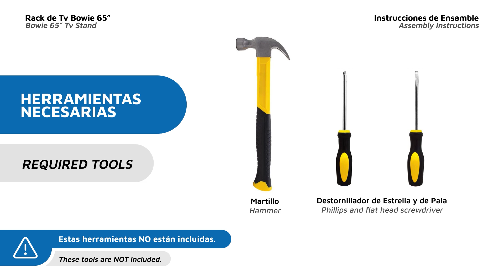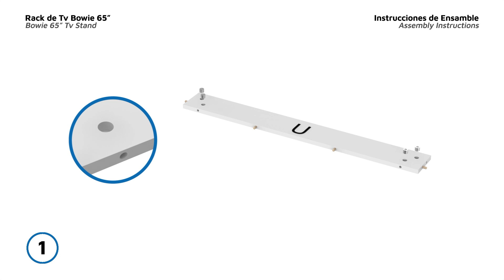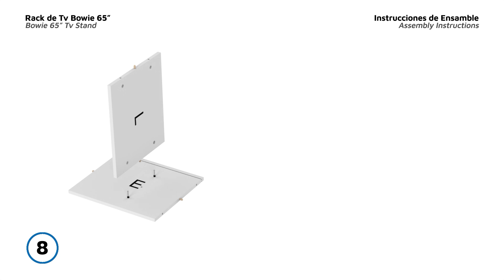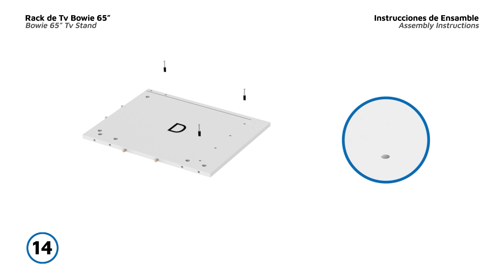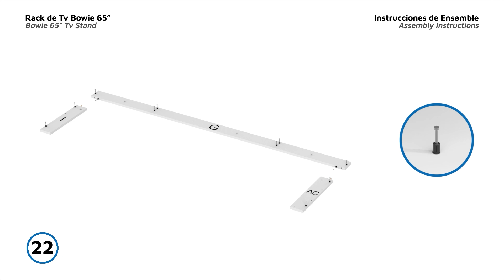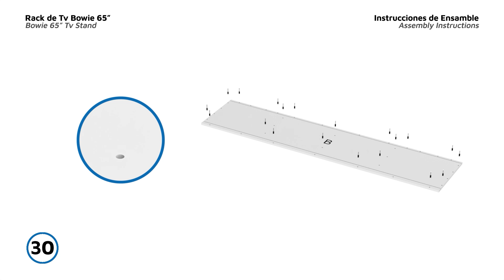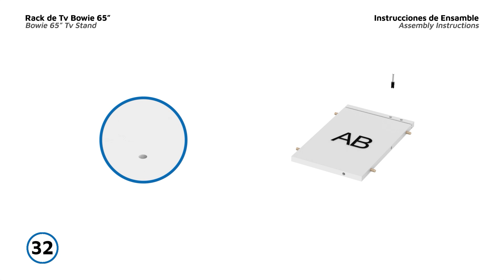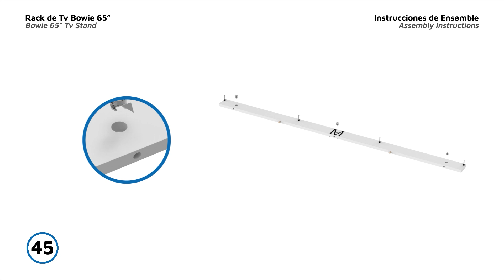Video de armado RBW 9825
RBW 9825